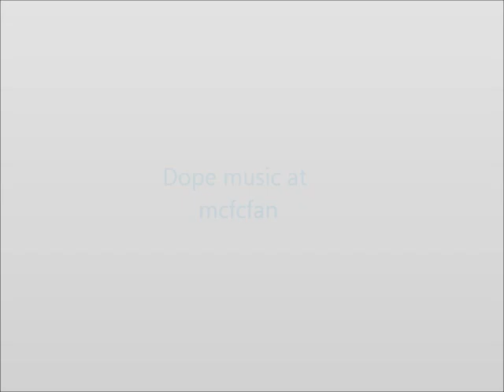One More Rhyme - Charmingly Ghetto x Introspective Minds [Overstanding (2011)]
Overstanding is comprised of 10 tracks, representing a vibrant new sound, heavily influenced by the classic original projects crafted in the 90's in the south, as well as the east coast. This project was spawned through the minds of students of the game with a cohesive vision, turning to be one of the most eclectic & organic Hip-Hop releases yet in 2011.